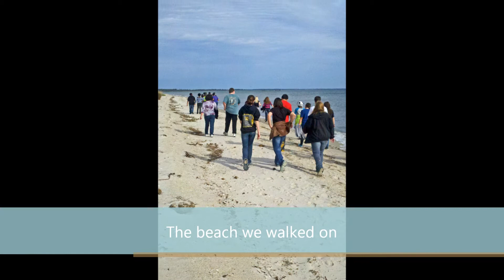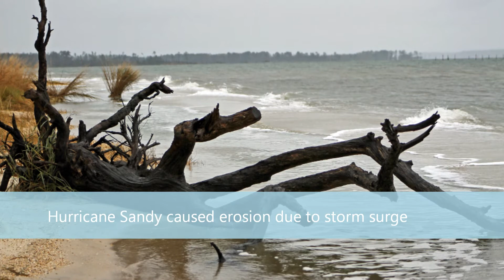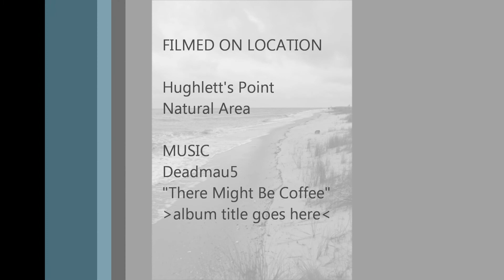Hughlett's Point before and after Hurricane Sandy.wmv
This video shows images at high tide at Hughlett's Point, Northumberland County, VA.  Hurricane Sandy caused loss of beach and erosion.